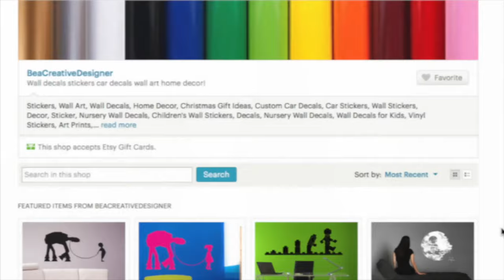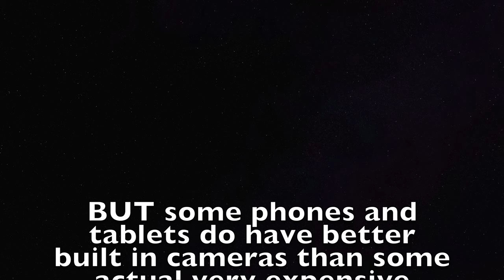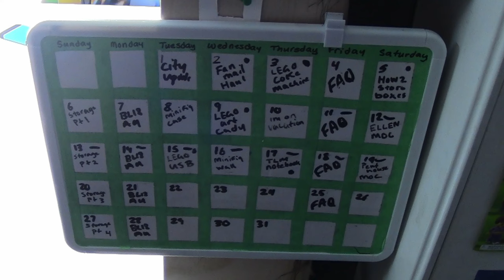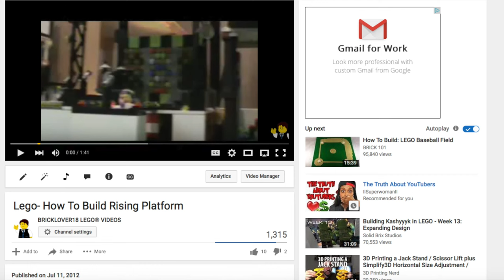WHAT YOU NEED TO START YOUTUBE, HOW TO START YOUTUBE AND SO MUCH MORE! YOUTUBE Q&A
I answer some questions all about YouTube!
Sorry this episode was longer, I had a lot to get through!
Don't forget to leave your questions and thoughts in the comments below!